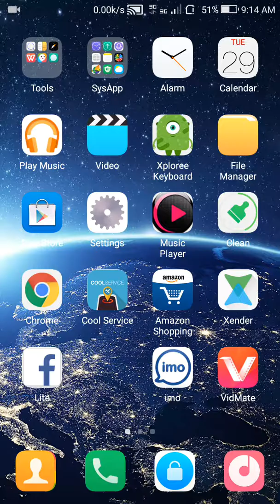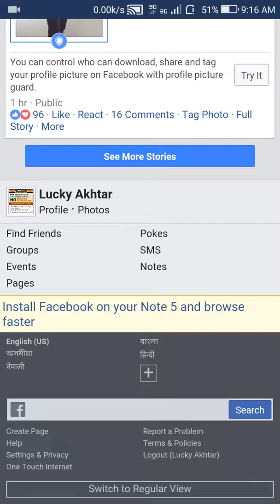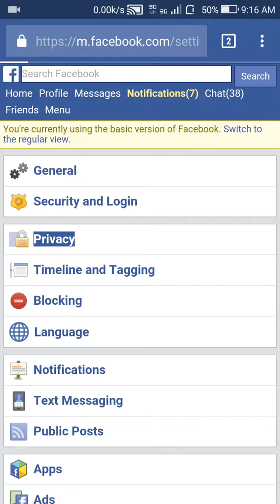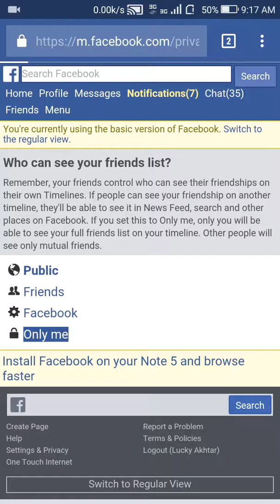How to Fb friend list hide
Fb Friends